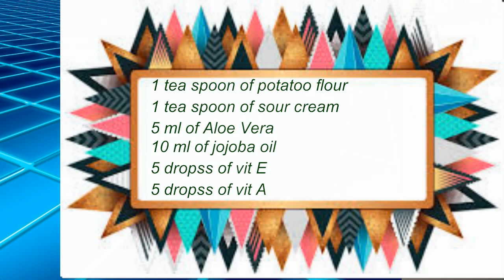EYES Lifting Mask/ Antirid in jurul ochilor!!!RETETA#10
eyelidlift naturopath_veronikasandul
 Riduri adanci  in jurul ochilor pot aparea de la o varsta tanara.Rutina de ingrijire ne ajuta sa le diminuam,iar cand ne dorim rezultate bune putem apela si la mastile naturistice.Aceasta masca cu adevarat are un SUPEREFECT!Incearc-o!
Reteta:
1lingurita de faina de cartof fiarta in infuzie de ceai negru
1linguritade smantana sau frisca
10ml de suc de Aloe
1 l de ceai de ulei de jojoba
5picaturi de Vit A
5picaturi de Vit E
Totul se amesteca se aplica pe zona ridata timp de 20minute.Se spala cu infuzie de musetel,apoi se aplica crema de ingrijire .